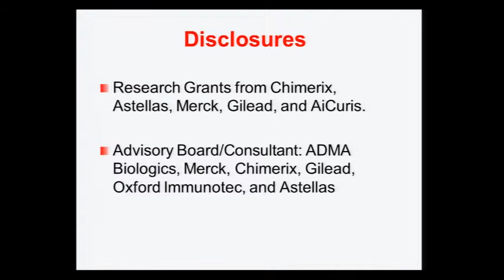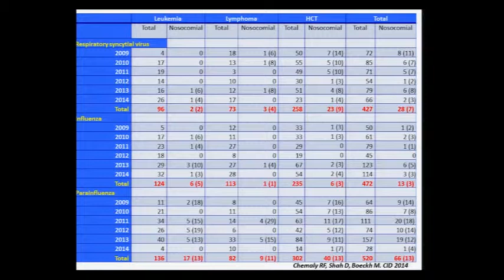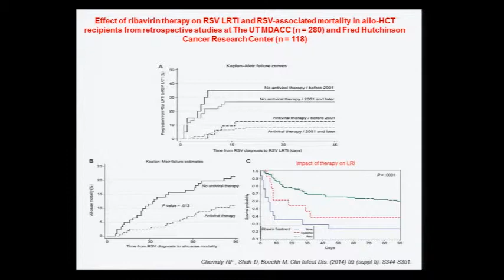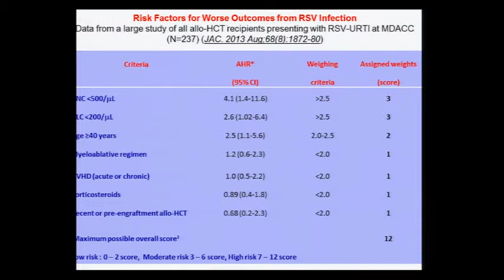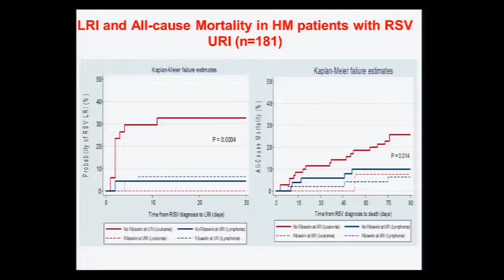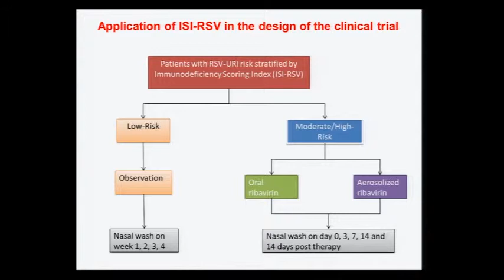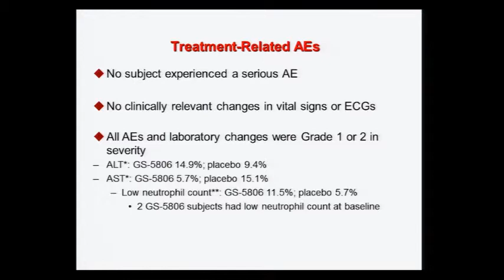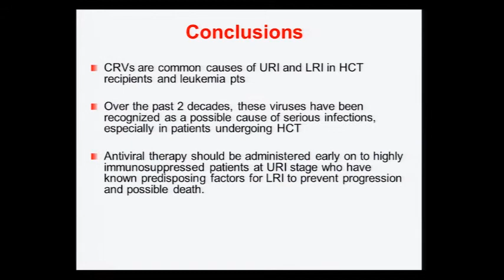Advances in the Management of Viral Infections in Cancer and Transplant Patients Dr Roy Chemaly